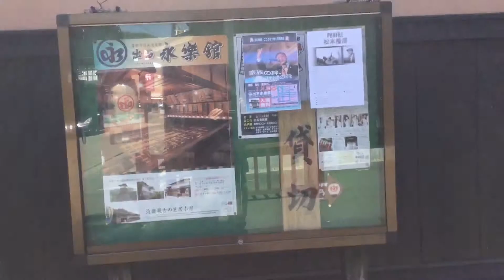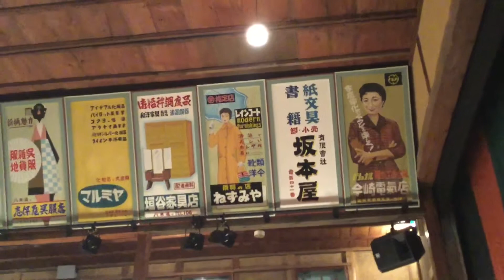豊岡市出石町 永楽館